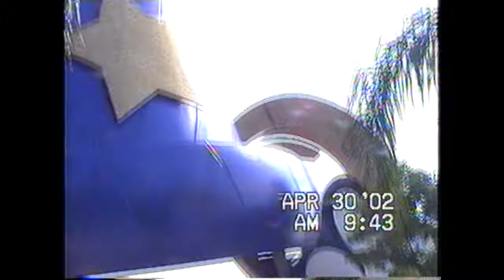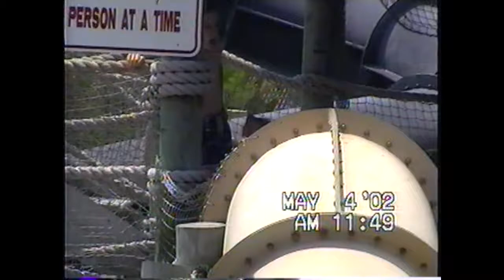Alyssa & Val 2002